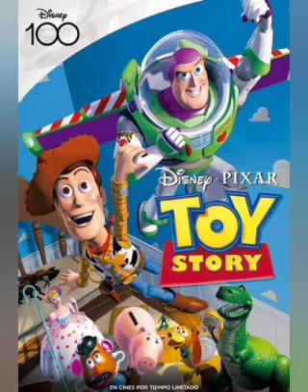canciones finales series/películas animadas versión personajes animados especial del día de la madre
aquí OS traje un vídeo especial del día de las madres de todo el mundo especialmente para ustedes y para todas las madres ❤️❤️❤️❤️❤️ disfrútenlo